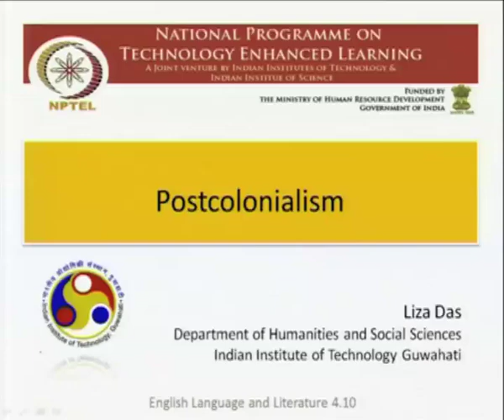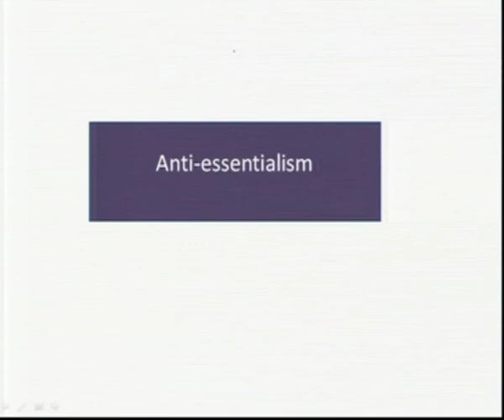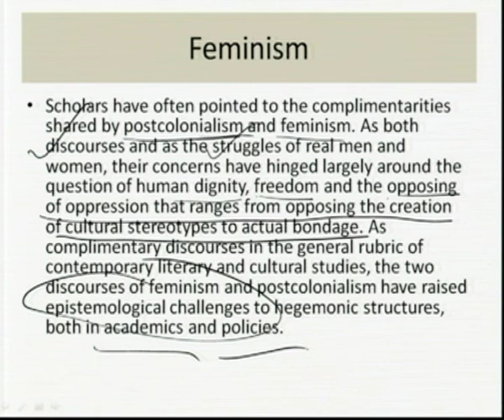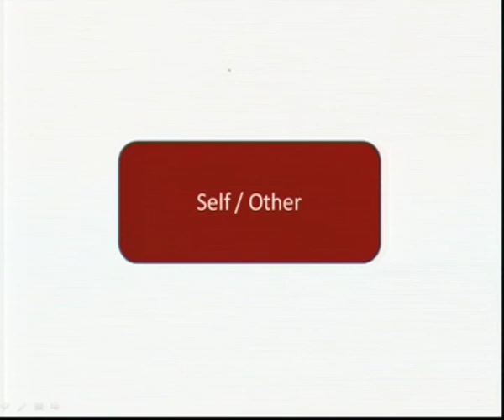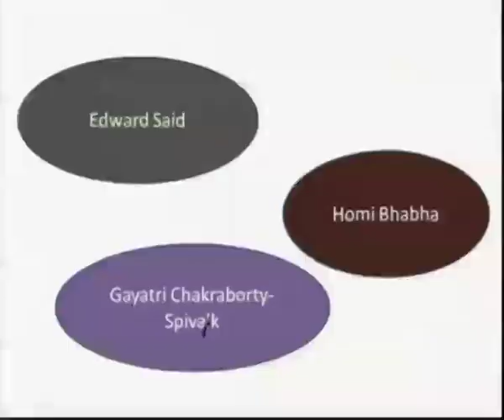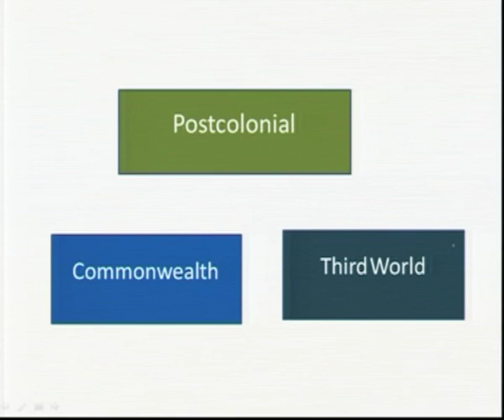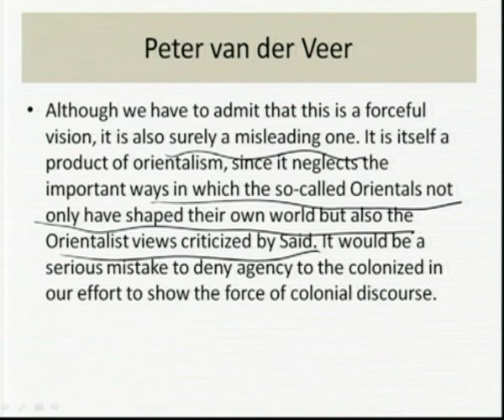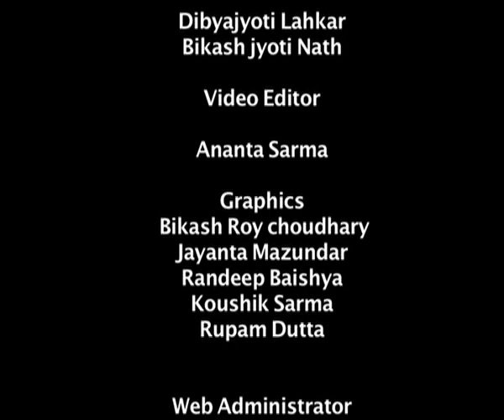Mod-04 Lec-32 Postcolonialism